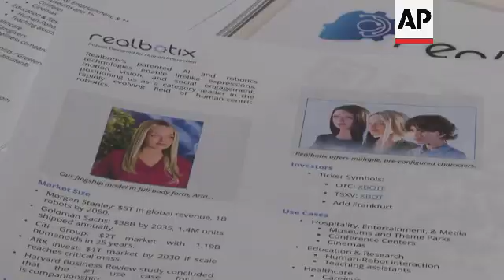They may look like us, but experts say humanoids at IFA aren't ready to replace us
ASSOCIATED PRESS
Berlin, Germany - 5 September 2025

1. Wide of TV inspired artistic feature robot in hall
2. Various of small humanoid robot interacting with visitors
4. Various of medium sized humanoid robot running up and down hall
5. Various of robodog walking on hind legs and then running on all four
6. Wide shot of Neura robots booth
7. Various of Neura robot 4NE1 sorting out clothes
8. SOUNDBITE: (English) David Reger, CEO Neura Robotics:
"What you see like behind me, you're seeing a let's say robot that is able to sort different kinds of clothing, such as colours before it goes into the washing machine, it's able to fill up the dishwasher, doing things that we don't like to do. And the other part is, we want to let people stay longer at home without being pushed into care. It's because I feel like I'm safe home, because you have a buddy helping you with all the tasks but at the same time giving you the secureness that if you fall there is somebody that is going to help you or just call 991 (emergency) for you. So this is actually what we're building, robots which are there to support you, support humanity, make our lives easier."

9. Various close of 4NE1 hand and sorting fabrics
10. Close tilt up of humanoid robots from RealBotix
11. Close of robot blinking
12. Close of face of another RealBotix robot
13. Visitors looking at robot
14. Humanoid robot speaking with hand gestures, UPSOUND (English) "You get endless companionship conversation, custom gestures, and soon emotional scene awareness from my vision system, so basically everything, but making your coffee."

15. Various of visitors taking photos of RealBotix robots
16. Close of marketing material
17. SOUNDBITE: (English) Andrew Kiguel, CEO RealBotix:
"The droid is to create higher engagement with humans, so for example customer service, they can interact and tell you about a product, entertainment, we can replicate any look. You can go in and talk to Albert Einstein, or any historical figure, they provide that knowledge. Or companionship for people who are lonely, loneliness is a worldwide epidemic, our robots are able to recognise people, they have infinite patience, and they can talk to you, remember you and keep you company."

18. Various of people around the RealBotix booth
19. SOUNDBITE: (English) Andrea Nepori, Technology analyst: +AUDIO AS INCOMING+
"I'm expecting that we will see a lot of that (humanoid robots) at IFA, specially around the Chinese company's booth because as you might have seen on TikTok or other social media, China it's all the rage about humanoid robots, there are football championships only played by robots and so on."

20. Small humanoid robot waving
21. SOUNDBITE: (English) Andrea Nepori, Technology analyst:
"I definitely think we are not going to see anything commercially viable in terms of humanoid robots or robots that look like us in the next few years. But we're maybe seeing some of that, Roborock has this a vacuum cleaner with a weird little arm that picks up our socks. I think we can still do that faster and more effectively than a robot, but we're getting there."

22. Small humanoid robot waving
23. Low shot of small robodog walking through shot
STORYLINE:
LEADIN:

The robots at IFA are getting more realistic and according to the companies that make them, they're becoming much more useful to have around the home.

Whether it's sorting through the dirty washing, or just being there to have a chat, they say there's a robot to suit everyone.

STORYLINE:

Little robots mingle with visitors aiming to get attention.